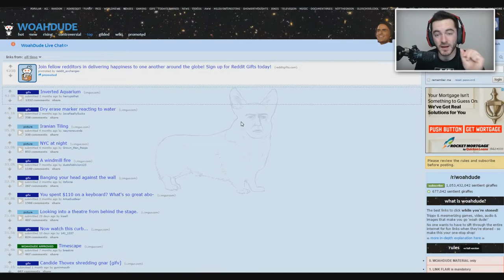"WOAH!" Dude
I decided to edit CaptainSparklez's reddit video, "WHOA, DUDE" into Crash Bandicoot saying "WOAH!" Please leave a comment about what you think about the new outro, like/hate it, anything I should add/remove? Thanks!

Consider liking the video? How about sharing the video and my channel with all of your friends? Also, make sure to comment, I will probably get around to responding to you!